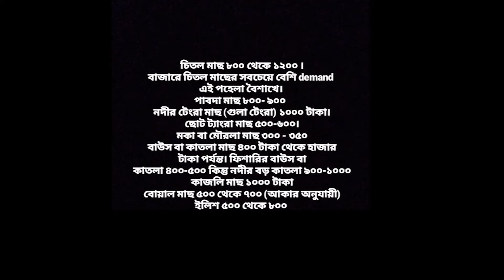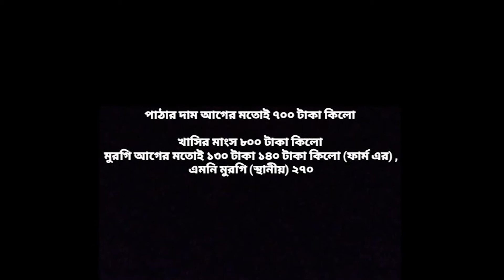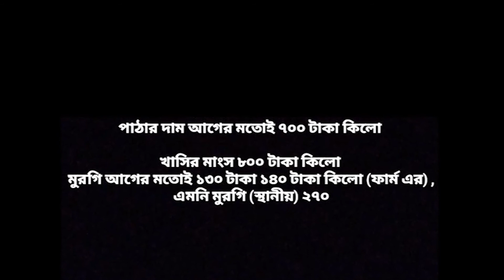A look at the fish market on Poyla Boishak in Silchar